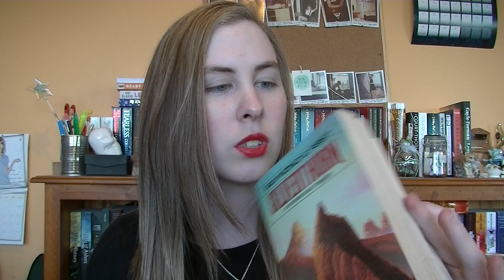SHOULD WE LEND BOOKS?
What do you think? Should book lovers be expected to lend their books to friends who want to read them? Let me know by leaving a comment!

I'm on Goodreads!

You can call me Anna. I'm an Australian book lover who really loves Harry Potter.